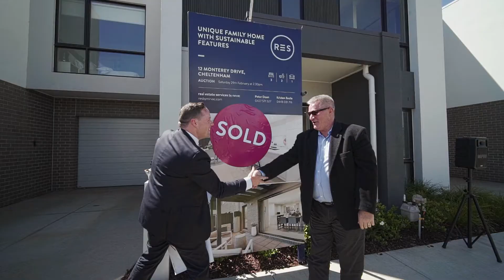AUCTION - 12 Monterey Drive Cheltenham - Jason Lien - THE AUCTIONEER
changing lives for the better